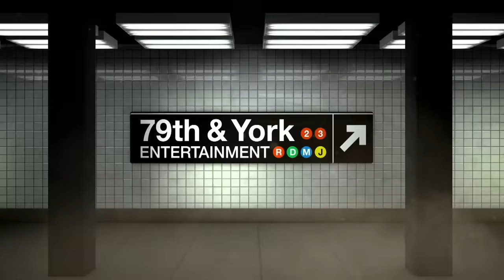Secret Visits To Her Ex In Vegas (Full Episode) | Paternity Court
Yancy v. Thomas: A family vacation turns into a nightmare when a Nevada man finds out that his girlfriend visited her ex because she believes he’s her son’s biological father.